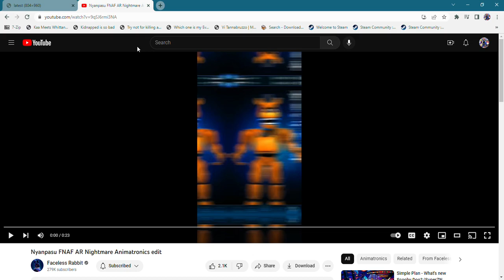Nyanpasu FNAF AR Tragic, Wealthy, Honest and Strong Willed